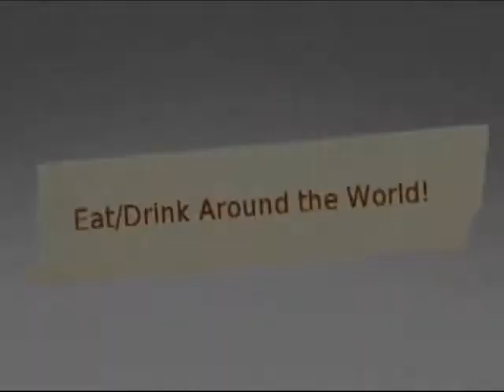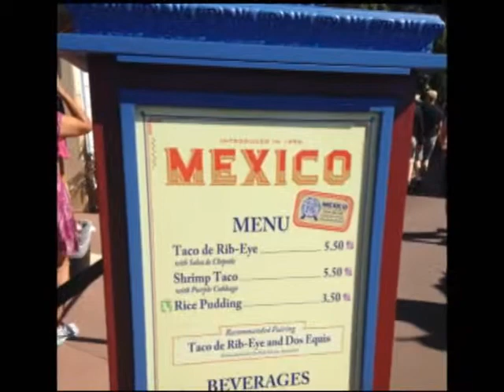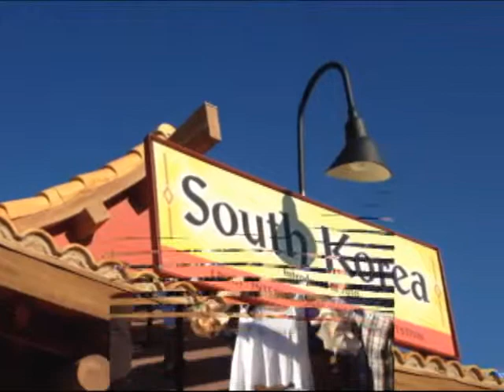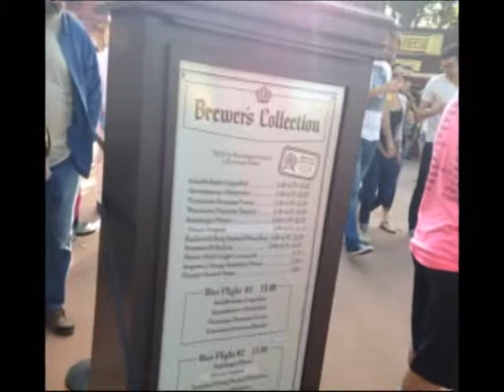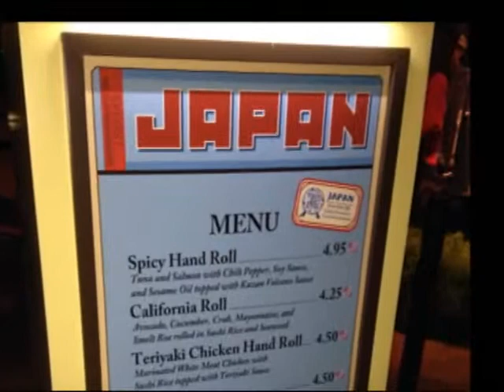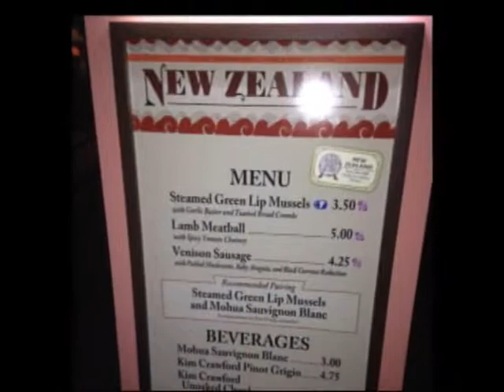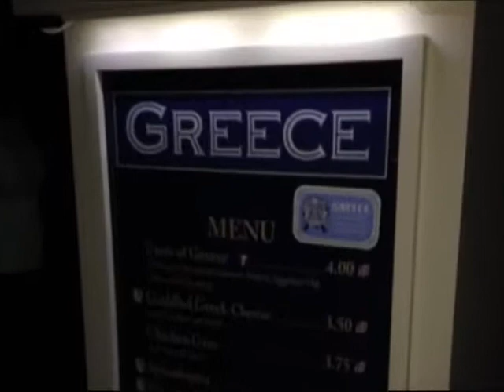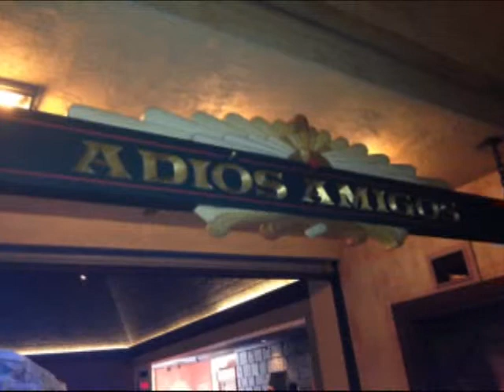Eat/Drink Around the World Day!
Day 5: Eating and Drinking around EPCOT's World Showcase for the Food & Wine Festival 2013! So much drunk.